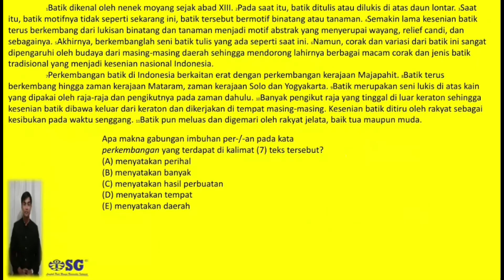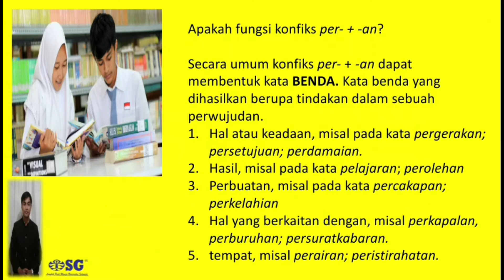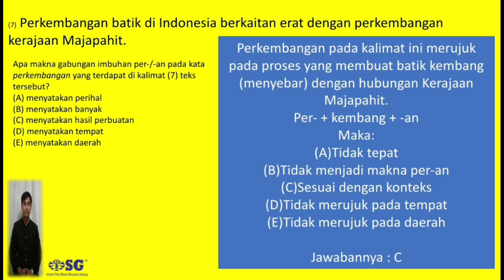Makna Imbuhan - TPS | PEJUANGPTN Siap UTBK 2021!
Halo Sobat SG!
Penasaran dengan soal makna imbuhan versi UTBK? Simak video diatas sampai habis yaa
Jika kamu mempunyai pertanyaan atau request soal UTBK yang ingin dibahas, tulis di kolom komentar!
Salam Sukses!